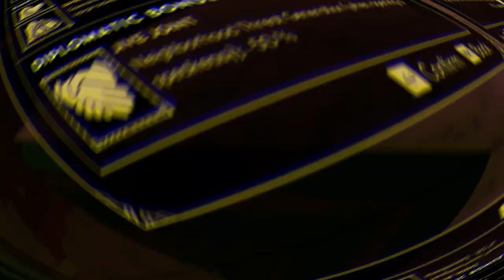Filthy's First Look : Empire of Sin | Game Review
Empire of Sin is a strategy video game being developed by Romero Games and published by Paradox Interactive. It was released on December 1, 2020 for Microsoft Windows, macOS, PlayStation 4, Xbox One, and Nintendo Switch.